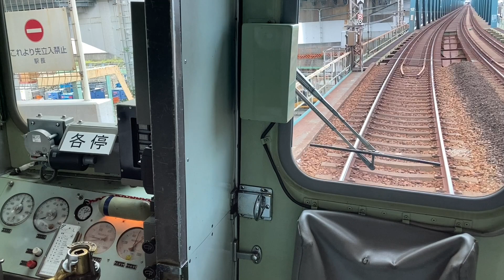圧倒的加速力で撮影困難?! 阪神 5001形(5000系)運転士気分になれる 前面展望動画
阪神電気鉄道 阪神本線  5001形(5000系)　普通 高速神戸行

野田→千船　運転士手元を含めた画角
00:16 野田駅出発
01:32 淀川駅到着
03:13 姫島駅到着
05:14 千船駅到着

千船→尼崎　運転士目線に近い画角
05:49 千船駅発車
07:05 杭瀬駅到着
08:51 大物駅到着
10:36 尼崎駅到着

住吉→西灘　運転士目線に近い画角
11:02 住吉駅発車
11:43 御影駅到着
13:04 石屋川駅到着
14:34 新在家駅到着
16:21 大石駅到着
17:43 西灘駅到着